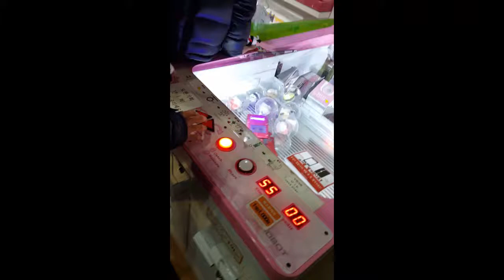[인형뽑기]과연 인형뽑기를 성공할것인가? 어떤인형을 뽑았을까?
쉽지않네요 잉~